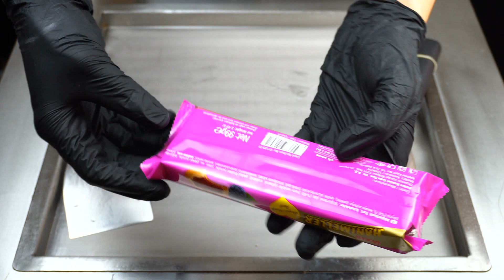ÜLKER HANIMELLER BÖGÜRTLENLİ TART İLE PAHABİÇİLMEZ RULO DONDURMA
► Tam Deneyim için Kulaklıklı Video'nun keyfini çıkarmalısınız.

Merhaba arkadaşlar yeni kanalımızda Thai dondurma tarzında çok farklı versiyonlarını görebileceğiniz bu kanalda aklınıza gelebilecek tüm malzemeleri düşünebilir, dondurma makinesini sevdiğinizden emin olun.
Ülkemize 2 yıl önce gelen tava dondurma nedir tava dondurma bir çeşit taylor tarzı rulo dondurma tavasına benzer bir makina üzerinde mutfak cipsi yardımı ile malzemelerle ince olacak şekilde tencereye konur spatula ile kazıyarak servise hazır hale gelir.
ASMR nedir?
Otonomik Duyusal Meridyen Yanıtı, tipik olarak kafa derisinde başlayan ve boynun arkasından ve üst omurganın aşağısına doğru hareket eden ciltte statik benzeri veya karıncalanma hissi ile karakterize edilen bir deneyimdir.
dondurma,tavadondurma,rulodondurma

Çekim Ekipmanı:
Fotoğraf Makinesi: Sony 6500
Ses Kaydedici: Zoom H6